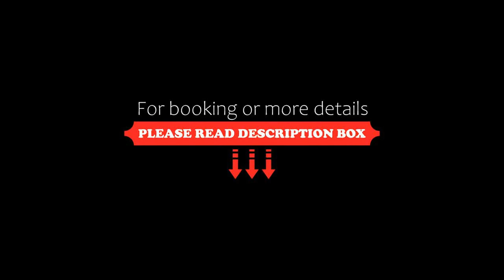Hotel Viñas Queirolo, Ica, Peru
About Property:
You're eligible for a Genius discount at Hotel Viñas Queirolo! To save at this property, all you have to do is sign in.
Featuring an outdoor pool and a restaurant, Hotel Viñas Queirolo offers accommodations in Ica. Free WiFi access is available.
The spacious and light rooms feature air conditioning, a private bathroom with free toiletries, cable TV and a minibar. A daily American breakfast is included.
At Hotel Viñas Queirolo guests will find free bike rental, a tour desk, luggage storage...
Property Type: Hotel
Address: Carretera a San José de los Molinos s/n, Ica, 056 Ica, Peru
Searching For
1. Hotel Viñas Queirolo - Ica - Peru
2. Hotel Viñas Queirolo - Ica - Peru Address
3. Hotel Viñas Queirolo - Ica - Peru Rooms
4. Hotel Viñas Queirolo - Ica - Peru Amenities
5. Hotel Viñas Queirolo - Ica - Peru Offers and Deals
Audio Credit:
Track Title: Subway Dreams
Artist: Dan Henig